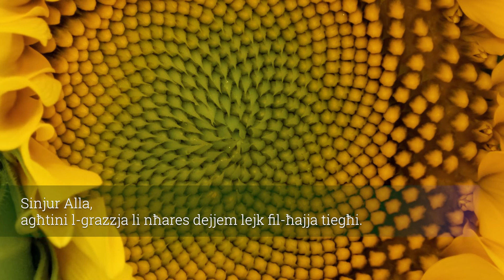Maħbub minn Ġesù (I)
L-Ewwel laqgħa tal-Eżerċizzi għall-Aspiranti
It-Tnejn 15 ta' Marzu 2021